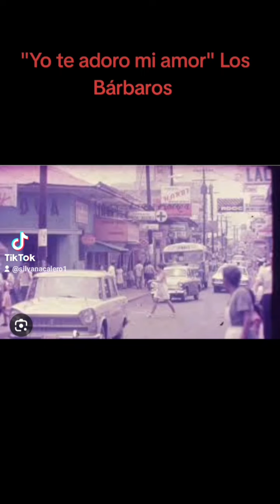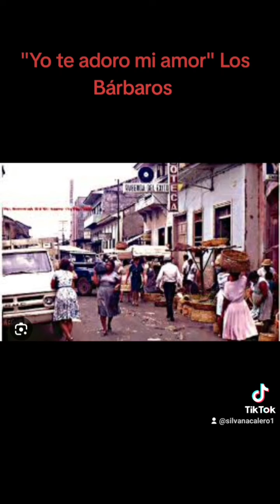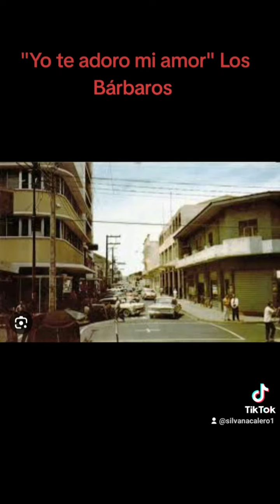"Yo te adoro mi amor" Los Bárbaros